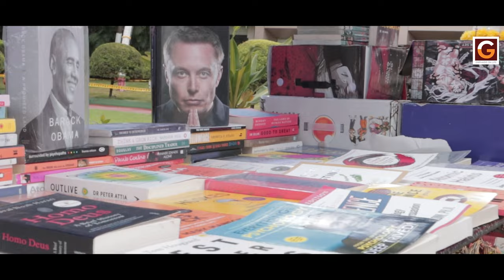Gardenia '23 Official Aftermovie | Garden city university Bangalore India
Glimpse of Gardenia 2023
                           : I want you to know
                           : Dharma